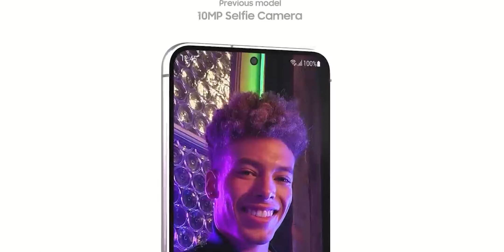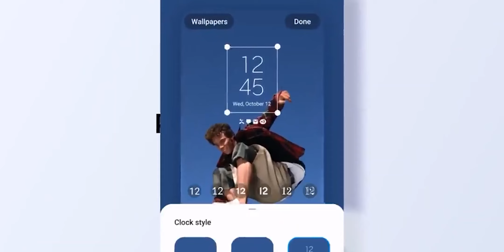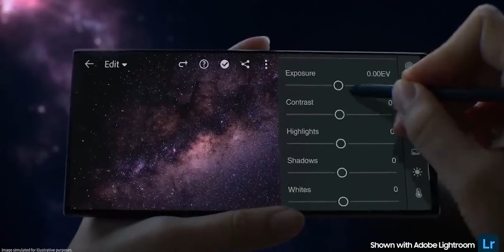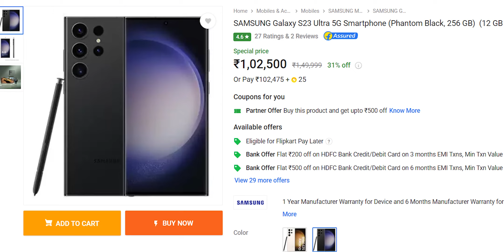Samsung Galaxy S23 , S23 plus, S23 Ultra price in Big Billion Days Sales and Amazon sales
👉👉⬇️⬇️Buy From This Link to help the channel ⬇️⬇️

Best iphone 14 Back cover
Apple 20W USB-C Power Adapter (for iPhone, iPad & AirPods)
Best price of iphone 14 in amazon
Best price of iphone 13 in amazon
Best power bank under 1000₹
Best neck bank of 2023 under 2000₹